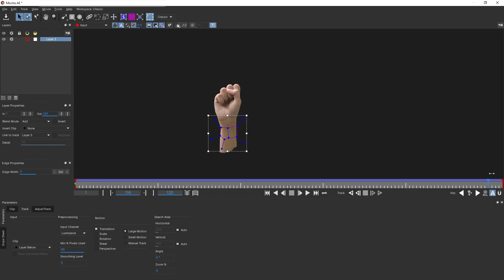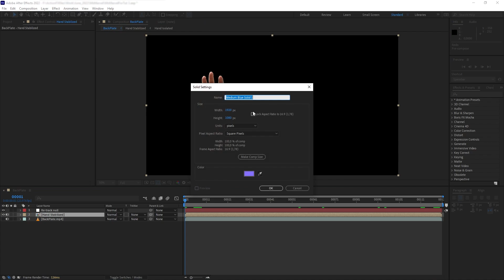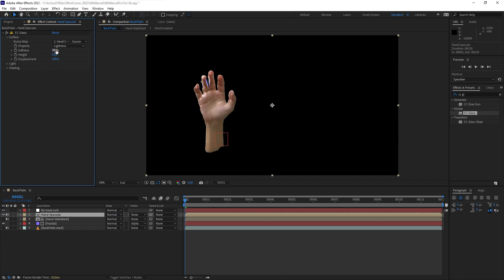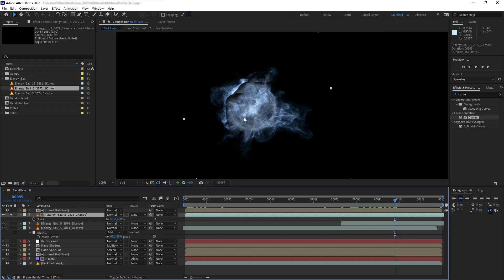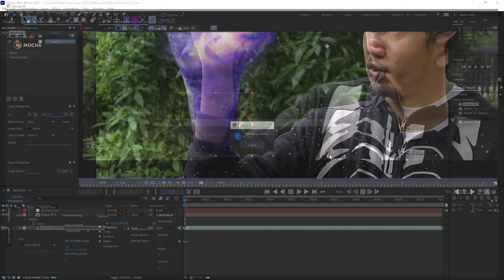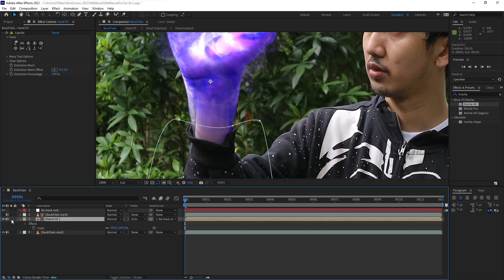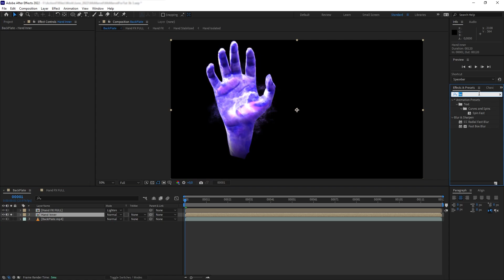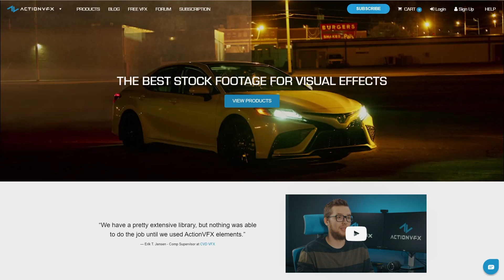Ms Marvel After Effects Tutorial - How To Create Ms Marvel Super Power VFX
Looking for Ms. Marvel After Effects tutorial? You came to the right place!
In this video, we are taking a look at how to create a superpower VFX like Ms. Marvel in Adobe After Effects!
We will learn how to achieve the crystal energy effects like in the show, how to stabilize footage using Mocha, and more!

00:00 Intro
00:29 Plates preview
01:35 Stabilizing a shot using Mocha for AE
03:17 Creating the FX (fractal noise)
04:25 creating the specular reflection (CC Glass)
05:11 Adding shadow to the FX
05:41 Adding energy wisps (Energy Balls collection)
07:41 Blending the transition line
09:29 Adding glow FX
11:13 Adding final adjustments (Displacement map)
11:36 Light interactions

Do you have suggestions and feedback for our tutorials? Let us know by filling out the survey below!